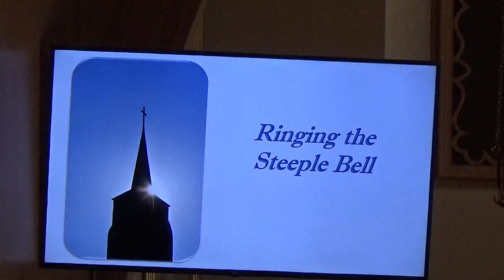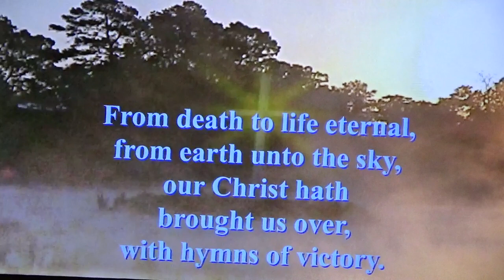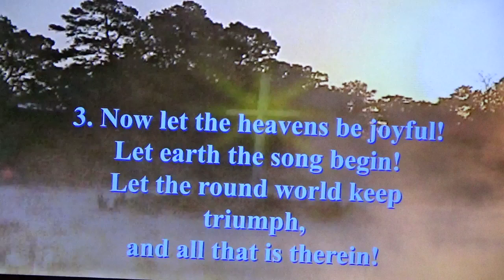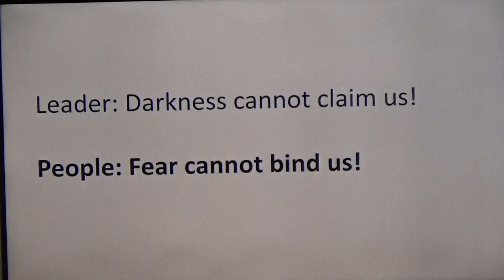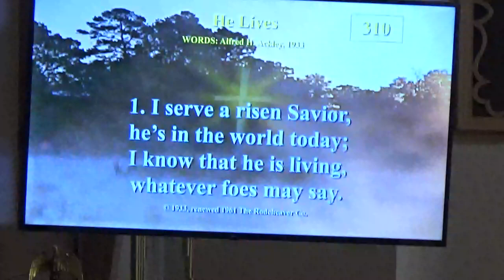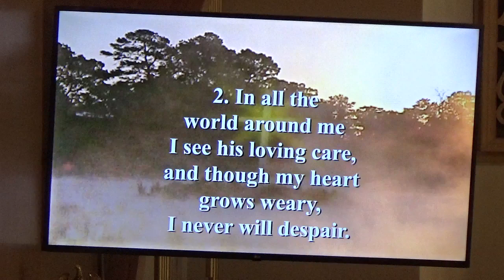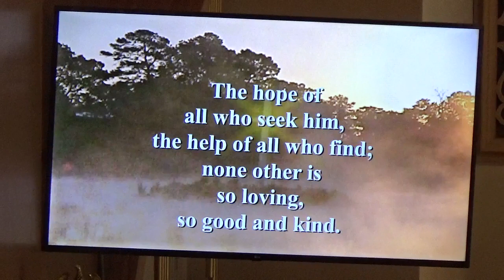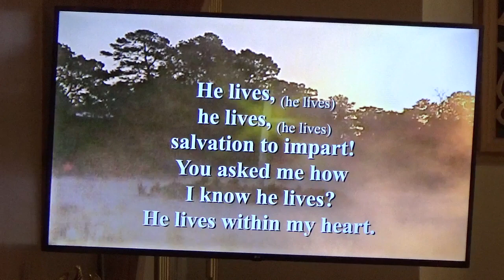April 14 Guest Speaker Joy Ahlemeyer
Acts 9:1-9 & Galatians 1:11